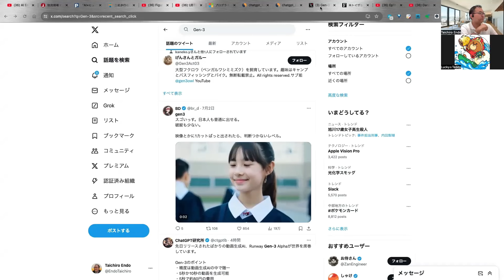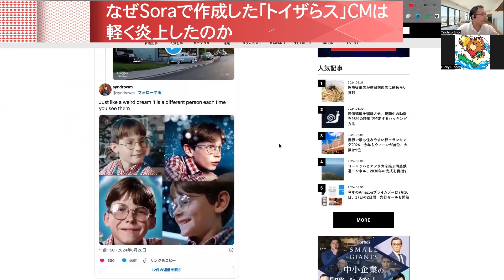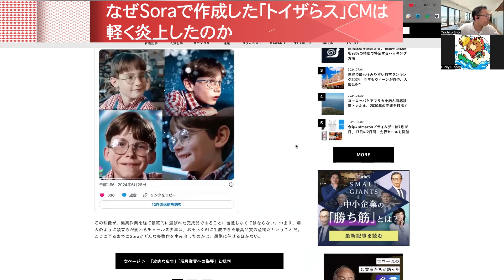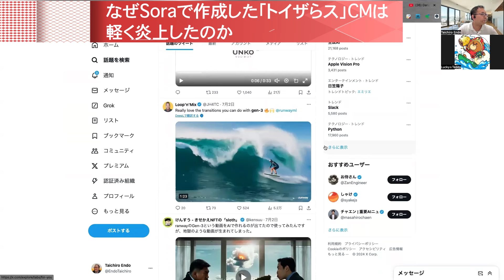Soraで作った「トイザらス」CMが軽く炎上した理由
0:00 中国Runway社のGen-3 Alphaが話題
0:51 なぜSoraで作成した「トイザらス」CMは軽く炎上したのか

◆対談者情報

［Lucky☆TEDDY］
The WAVE フェロー
The WAVEのリサーチ責任者であり、「良心」を司る存在でもある人物。左手には様々な最先端テクノロジーが詰まった福袋を、右手には幸せと豊さを呼ぶ黄金の小槌を持ち、毎日ゴキゲンに情報の荒波をサーフィンしながら、常に2歩先の未来を見据えて鋭い切り口で世の中の動向を分析する。たまに毒づくこともあるが、それも愛ある証拠。帽子には良心の「良」の文字が刻まれている。

※サムネイル画像はRonald PlettによるPixabay画像を活用